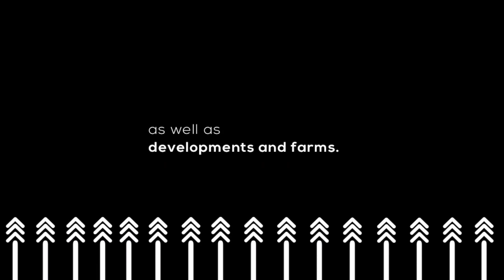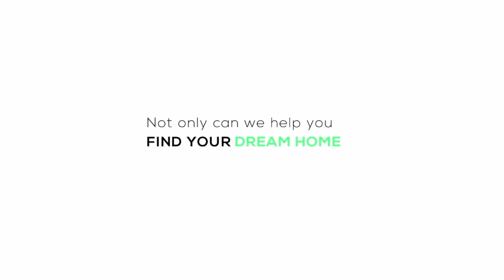EPISODE 76: THE DEVELOPMENTS OF A KASI FARMER’S MARKET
Farmer’s markets are a great way for farmers to come together and showcase their produce to the public in a one-stop-shop. These have been very successful and have become popular too.

Please join us on tonight’s episode as we discuss how we can develop farmer’s markets in the Kasi areas.

Do you have a farmer’s market in your Kasi?
A: Yes
B: No

Our guest: Zamagambu Memela, Owner and Founding Director @ The AgriCUL Institute LinkedIn